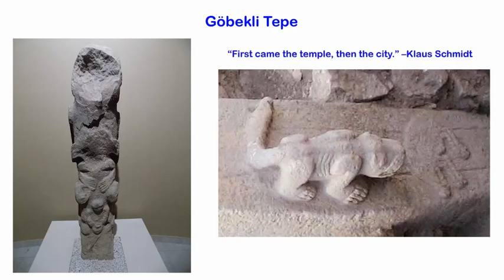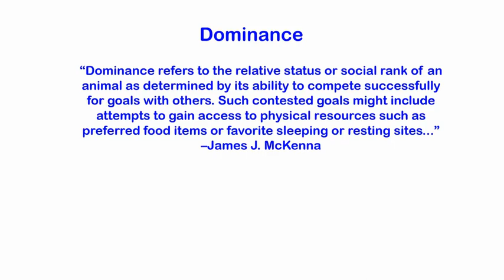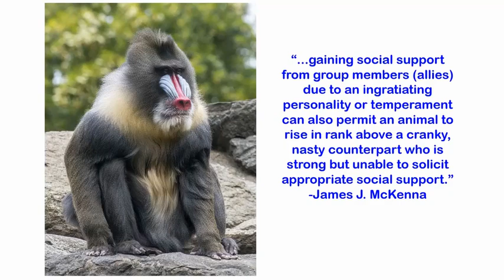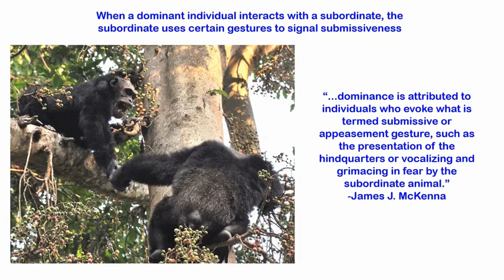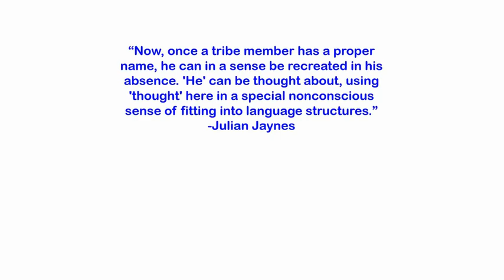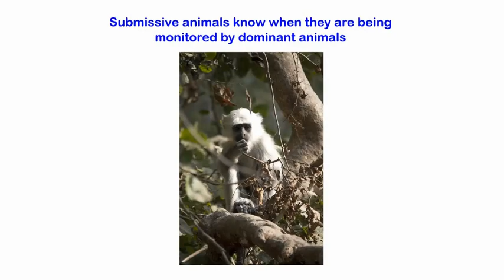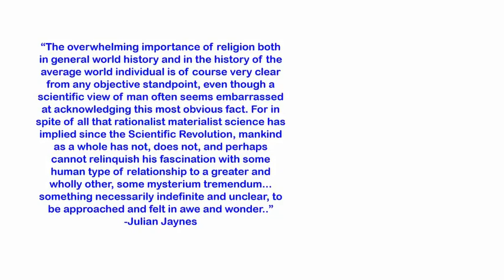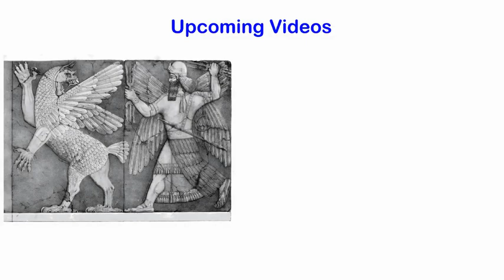The Origins and Psychology of Gods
In this video, we examine the psychology and origins of gods from a relatively simple primate behavioural interaction into a hallucinatory presence which can exert a profound influence over the actions of a person. One thing I forgot to mention is that when we speak of the King archetype in Jungian psychology, this is what we mean; a mental predisposition relating to dominance/sub ordinance. I also recommend watching Frans De Waals Ted talk about primate dominance in order to have a better understanding of this subject matter.

Sources:

Primate social relationships : an integrated approach edited by Robert A. Hinde ; with contributions by Carol M. Berman...[et al.] Quote from Saroj B. Datta.

Primate Behaviour Ecology by Karen B. Strier

Primate behavior edited by Fobes, James L.; King, James E, Quotes from James J. McKenna.

The Origins of Consciousness in the Breakdown of the Bicameral Mind by Julian Jaynes

Wikipedia page of Gobekli Tepe